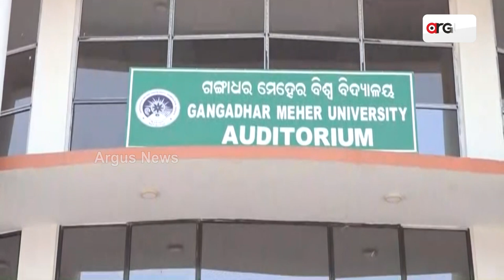Odisha Samaj Organizes Essay Competition